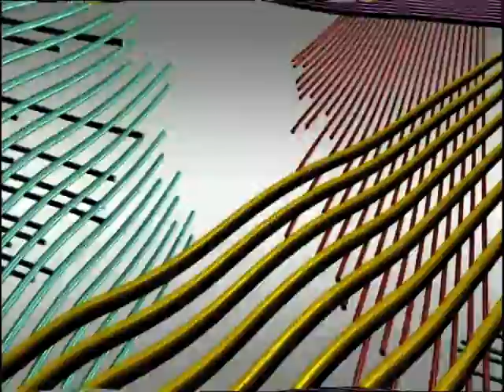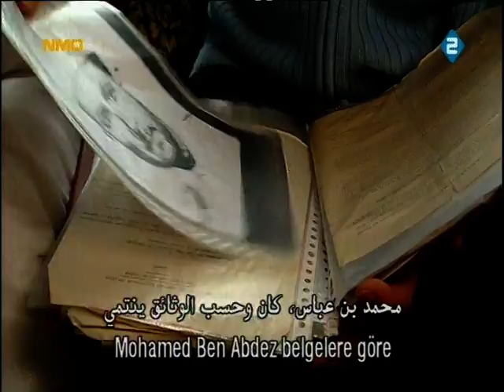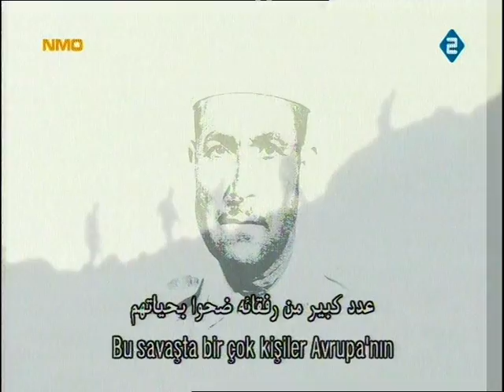Marokkanen en de Tweede Wereldoorlog 2008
uitzending NMO In Focus met o.a. historicus Ad van den Oord 2008